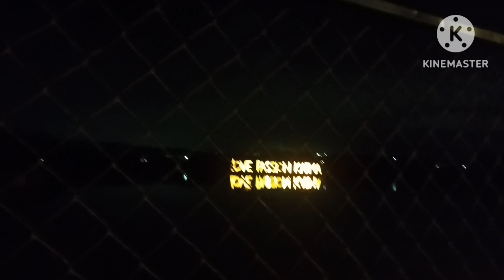crab 🦀 खिला दिया मुझे सबने गोवा में 😱😱😱😱goa